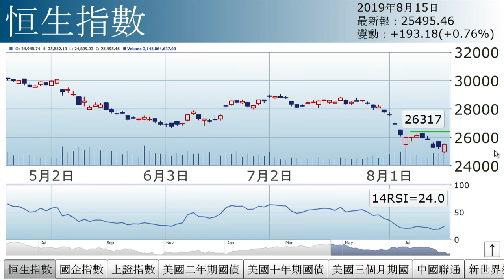李國慶︰曙光初現（2019年8月15日）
【香港經濟日報】《投資理財》主編李國慶表示，恒指低開高走，以接近全日低位開市，全日高位收市，形態上屬曙光初現。……（更多內容：